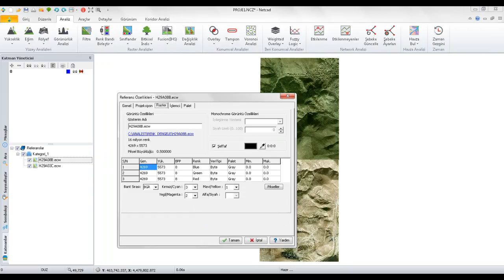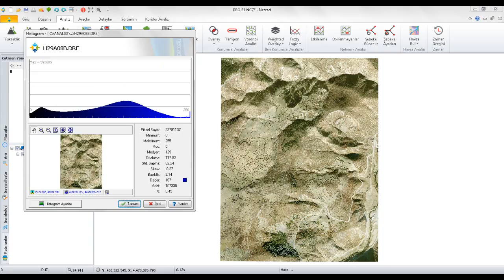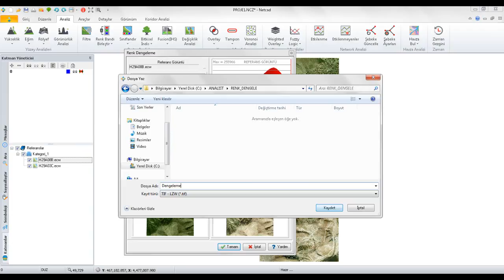ANALIST Uzaktan Algılama/Renk Dengeleme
ANALIST; uydu görüntüleri üzerinde uzaktan algılama tekniklerini kullanarak farklı analizler yapma imkanı sunmaktadır.